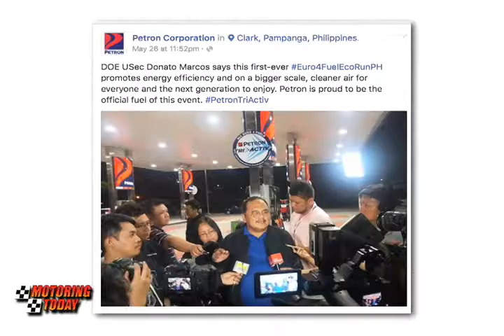Petron Fuels DOE's 1st Euro 4 Fuel Economy Run - Industry News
This is part of DOE’s initiative to strengthen the country’s energy efficiency and conservation efforts by expanding the Philippine Energy Standards and Labeling Program to include light duty motor vehicles.